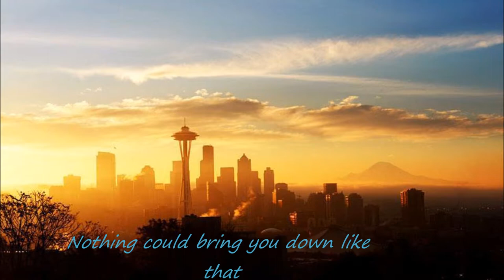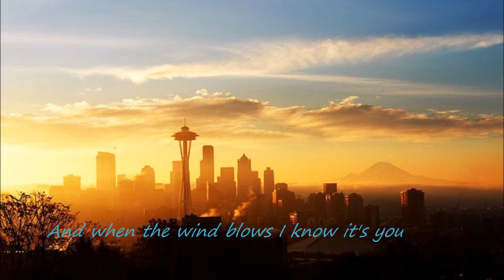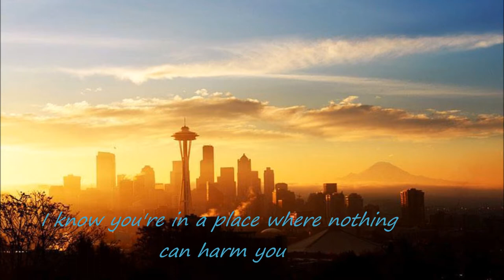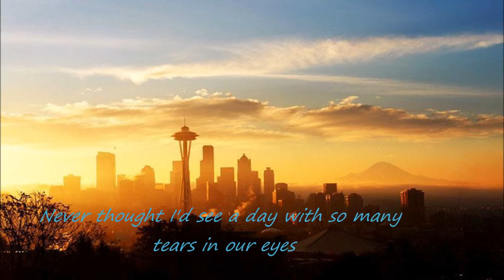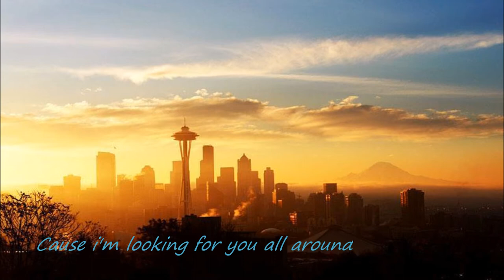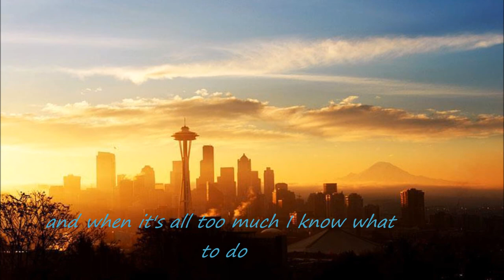Christine Wilson - For you (for Jeff)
Original song by Christine Wilson- For you (for Jeff) It's an extremely hard song for me to sing. This is just a rough draft, but wanted to get it recorded so I don't lose the idea. Sorry for my sniffles. This song is for my brother who I love and miss so so much. I Love you Jeffy